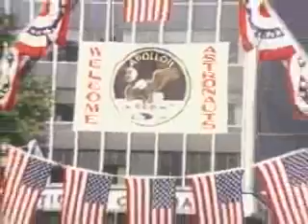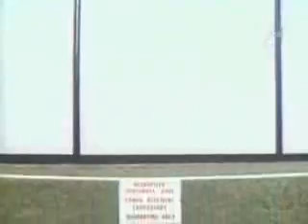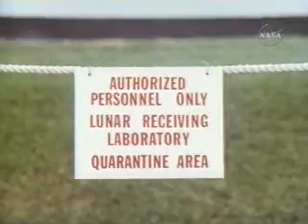Apollo11: Back on the earth